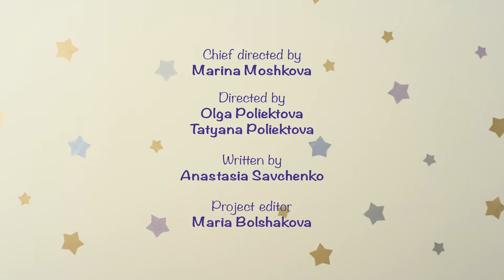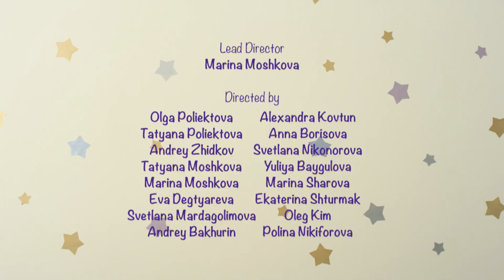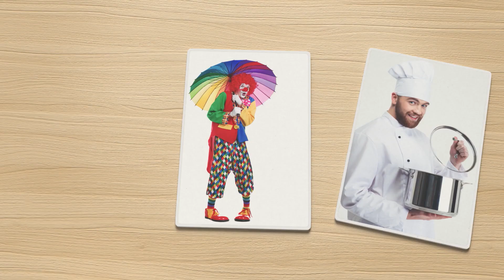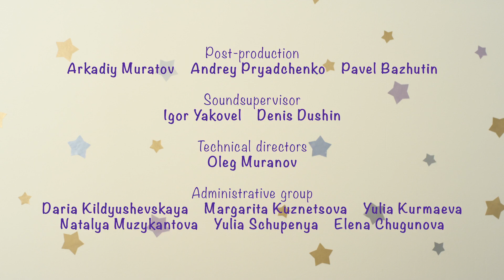BabyRiki | Best episodes about Clothes | Cartoons for Kids | 0+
00:00 - The Hat
04:52 - What to wear
09:15 - The Lost Mitten
13:38 - Wizard's Hat
18:02 - Pandy's Bow
22:25 - Superhero
26:48 - Princess and Robber
31:11 - Two 'Chichi's
35:35 - Pirates
39:58 - Ballerinas